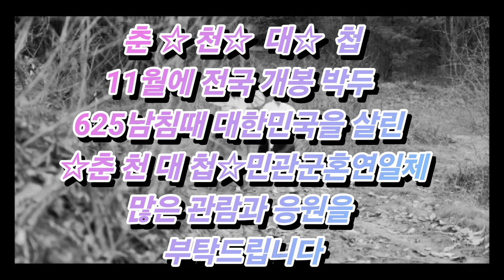민.관.군.사.학생들이 목숨걸고 대한민국을 구한 춘천대첩72시간#11월14일 전국상영관개봉박두#많은관람과 응원 부탁드립니다#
춘천대첩 72시간 다큐멘터리영화 11월14일 전국대개봉